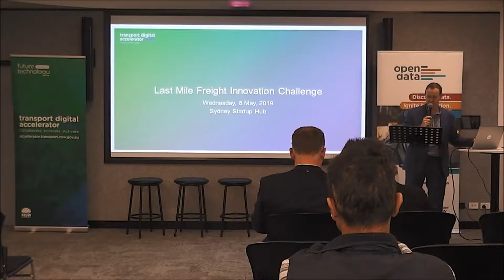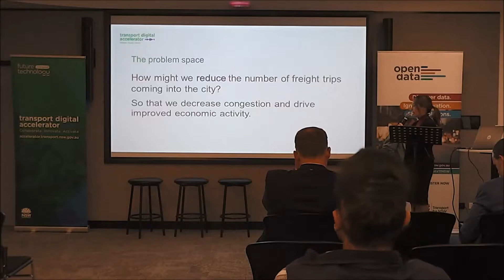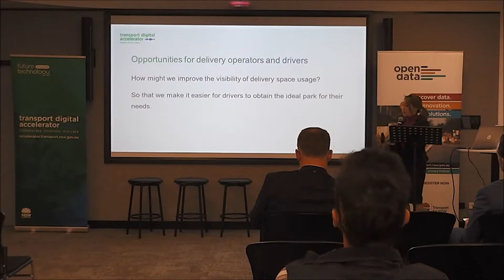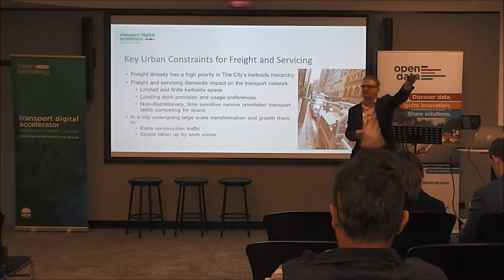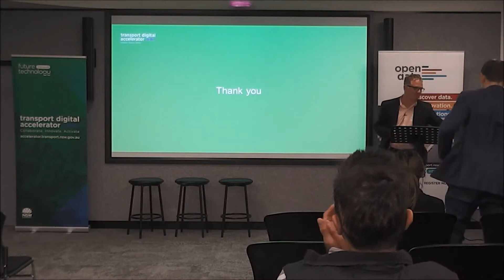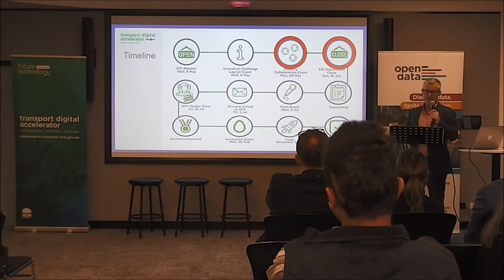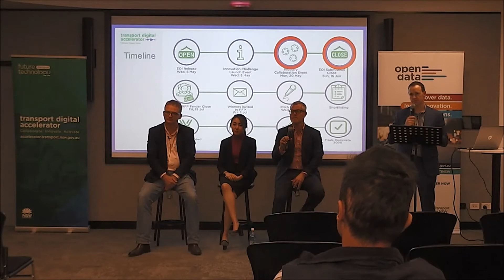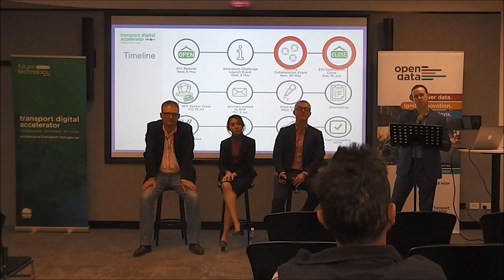Last Mile Freight Information Session - full recording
Full recording of the Last Mile Freight Information Session at the Sydney Startup Hub on Wednesday May 8, 2019.